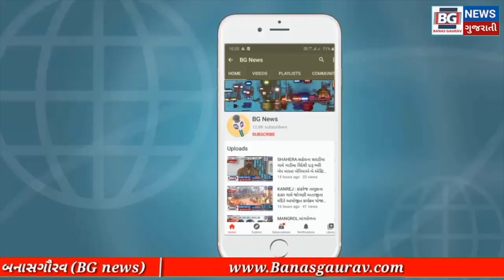KANKREJ : કાંકરેજ તાલુકાના મામલતદાર કચેરીએ 2 સભ્યોને કોરોના રિપોર્ટ પોઝીટીવ આવતા ફફડાટ ફેલાયો.